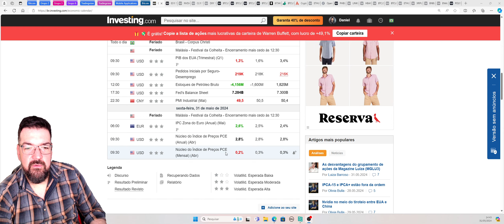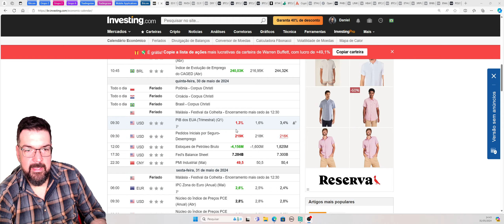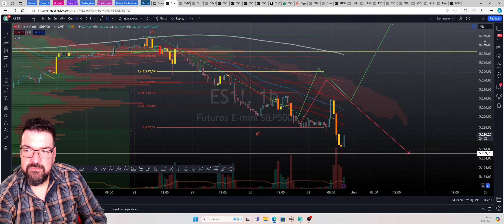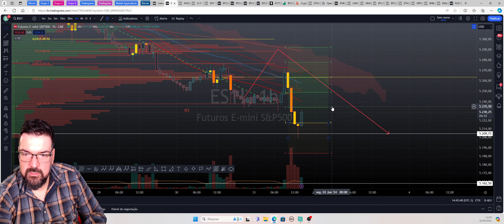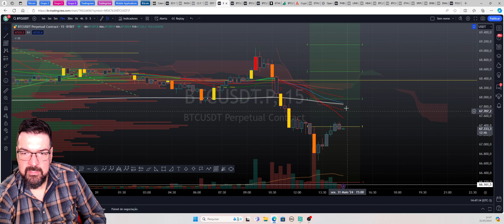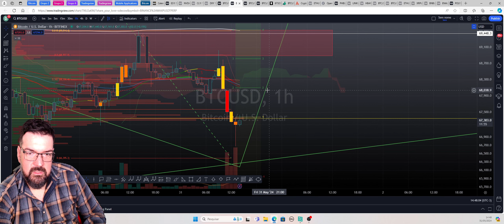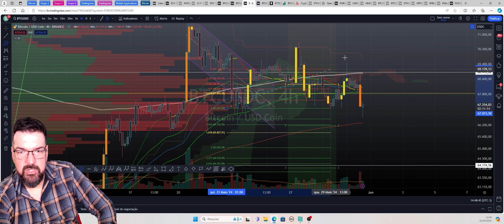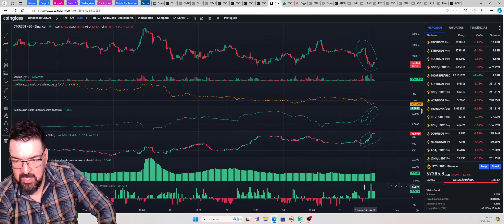O Rapaz do Bitcoin: PCE veio dentro do esperado, mas o mercado cai e puxa o Bitcoin!